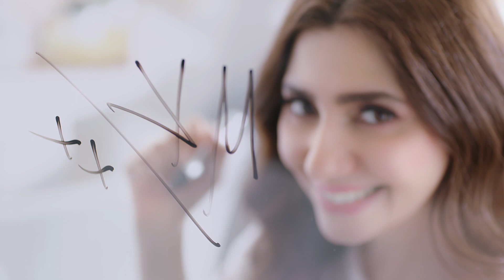Eighteen Villa TVC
Chief Creative Producer: Ali A. Rizvi
Executive Producer: Ayesha Alavi
Producer:  Ali Khan, Syed Wajahat Ali

Featured Talent: Mahira Khan
Director: Jamshed Farhad Irani
Assistant Director: Amani Vaqar Pagganwala
DOP: Nabeel Qureshi
Gaffer : Anwar
Focus : Najeeb
Art Director: Umer Butt
Set Team : Mohsin @Cinescape

Make Up: Adnan Salam Ansari
Hair Stylist : Omayar Waqar
Wardrobe Styling: Samiya Ansari

Post Production : What’s Next Entertainment
Edit : Wasim Malik
Post Supervisor : Asad Ullah Khan
Colorist :  Abdul Wahab Danka @Postfusion